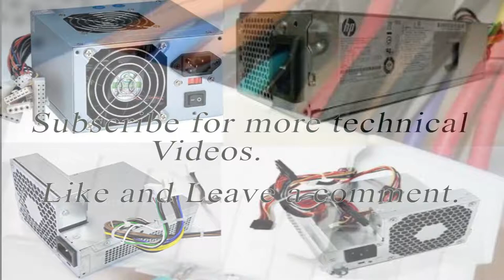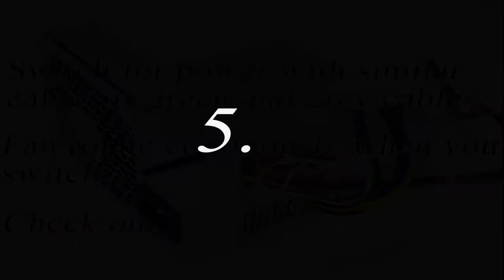How to Test CPU Power Supply-Simple Safe Ways to Test CPU Power Supply.HD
Watch how to test CPU power supply @

Learn several easy safe ways of how to test CPU power supply,shown practically.

Ask any technical related video in the comments.